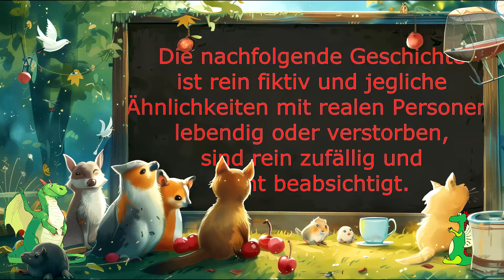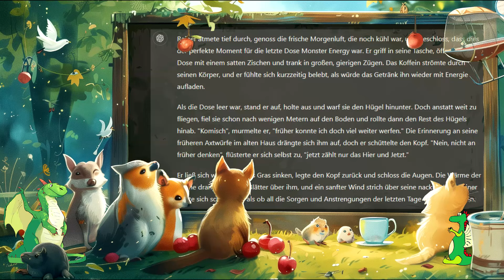Die Kommune der Freiheit - Folge 05 - Angekommen! (Hörbuch)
In der fünften Folge der KdF steht Rainer an der Schwelle zu einem völlig neuen Leben. Nach einer durchwachten Nacht im „Goldenen Adler“ trifft er letzte Vorbereitungen, um alles hinter sich zu lassen. Seine unkonventionellen Pläne führen ihn weg von der alten Welt, in der er immer missverstanden wurde. Aber bevor er endgültig aufbricht, kommt es zu einem bedeutungsvollen Austausch mit Uwe, der ihm noch einmal Fragen stellt – und Zweifel aufwirft. Ist Rainer wirklich bereit für das, was vor ihm liegt?

Der Weg in die abgelegene Kommune wird nicht leichter, als er in ein Taxi steigt. Der Fahrer, eine unerwartete Begegnung, lässt Rainer mit seinen neugierigen Fragen und einem mysteriösen Blick innehalten. Was weiß dieser Fremde über Rainers Ziel, das er selbst noch nicht ahnt?

Als Rainer schließlich das Gelände erreicht, ein überwuchertes Paradies am Rande der Zivilisation, spürt er sowohl Erleichterung als auch eine unbestimmte Nervosität. Was verbirgt sich hinter den efeuumrankten Mauern der Kommune? Und was erwartet Rainer in dieser neuen Gemeinschaft, die ihm Freiheit verspricht, aber ihre eigenen Regeln und Geheimnisse zu haben scheint?

Begleite Rainer auf seinem Weg voller Widersprüche – zwischen alten Zweifeln und neuen Möglichkeiten, zwischen Freundschaft und Isolation. Eine spannende Folge, die dir mehr Fragen stellt, als sie Antworten gibt. Was steckt wirklich hinter Rainers Neuanfang?

Ki-generierte Bilder wurden von v3n470rdr4c0n15 erstellt mit und in Unterstützung von AI Image Requests and Learning

Mein Zweitkanal ohne Raini aber mit Tournament:
Mr Lömsk: @loemsk